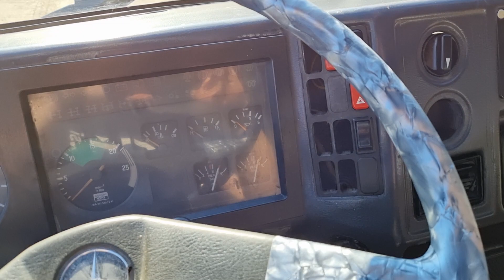MERCEDES BENZ 3031 6x4 TIPPER FIŠ TRUCKS SLOVENIA